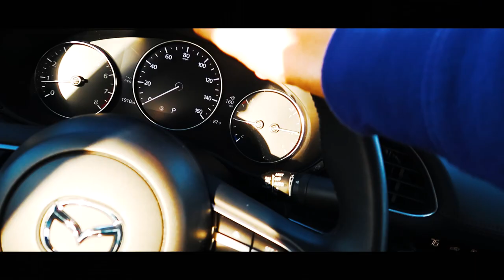Miles Doleac's Advice for Actors and Filmmakers (INTERVIEW)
Director Miles Doleac shares his best advice to becoming a successful filmmaker, actor, and director in a noteworthy interview.

17 year old kid from Florida born to make people laugh. This is my life.